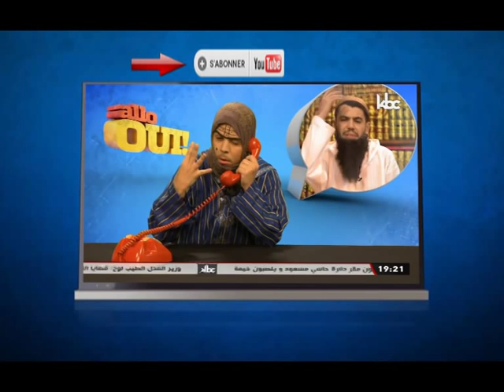53 - Allo oui / Oui آلو - Mohamed Khassani & Nassim Haddouche & Imad Benchenni ( star academy)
53 - Allo oui / Oui آلو - Mohamed Khassani & Nassim Haddouche & Imad Benchenni
53 - Allo oui / Oui آلو - Mohamed Khassani & Nassim Haddouche & Imad Benchenni ( البرلمانيون )
53 - Allo oui / Oui آلو - Mohamed Khassani & Nassim Haddouche & Imad Benchenni ( البرلمانيون )
53 - Allo oui / Oui آلو - Mohamed Khassani & Nassim Haddouche & Imad Benchenni ( البرلمانيون )
53 - Allo oui / Oui آلو - Mohamed Khassani & Nassim Haddouche & Imad Benchenni ( sellal & petrol )
53 - Allo oui / Oui آلو - Mohamed Khassani & Nassim Haddouche & Imad Benchenni ( sellal & petrol )
53 - Allo oui / Oui آلو - Mohamed Khassani & Nassim Haddouche & Imad Benchenni ( sellal & petrol )
52 - Allo oui / Oui آلو - Mohamed Khassani & Nassim Haddouche & Imad Benchenni (air algerie )
52 - Allo oui / Oui آلو - Mohamed Khassani & Nassim Haddouche & Imad Benchenni (air algerie )
52 - Allo oui / Oui آلو - Mohamed Khassani & Nassim Haddouche & Imad Benchenni (air algerie )
51 - Allo oui / Oui آلو - Mohamed Khassani & Nassim Haddouche & Imad Benchenni
51 - Allo oui / Oui آلو - Mohamed Khassani & Nassim Haddouche & Imad Benchenni
51 - Allo oui / Oui آلو - Mohamed Khassani & Nassim Haddouche & Imad Benchenni
51 - Allo oui / Oui آلو - Mohamed Khassani & Nassim Haddouche & Imad Benchenni
allo oui / oui آلو +
allo oui / oui آلو - mohamed khassani & nassim haddouche (ep 1) +
allo oui / oui آلو 51 +
allo oui / oui آلو - mohamed khassani & nassim haddouche & imad benchenni +
allo oui / oui آلو 50 +
allo oui / oui آلو - mohamed khassani & nassim haddouche +
allo oui / oui آلو 1 +
allo oui / oui آلو - best of fatiha ta3 hamri - khassani & haddouche & benchenni +
allo oui / oui آلو chemsou +
allo oui / oui آلو 28
khassani +
khassani 2014 +
khassani allo oui +
khassani dance ey ey +
khassani 2015 +
khassani mohamed 2014 +
khassani cheb abdou +
khassani ey ey +
khassani mohamed +
khassani 2014 new
kbc pas de panique +
kbc pas de panique ajrad